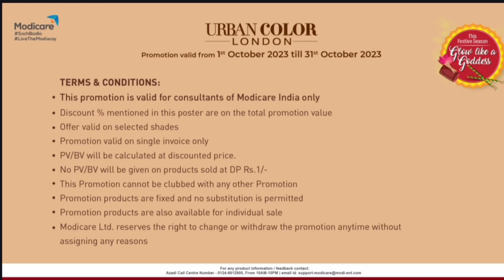Modicare ಅಕ್ಟೋಬರ್ ತಿಂಗಳ ಅರ್ಬನ್ ಕಲರ್ ಧಮಾಕ ಆಫರ್ಸ್ || with more discount price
Buy using this link 🔗👇🏻
ಭಾರತದ ಪ್ರಮುಖ ನೇರ ಮಾರಾಟ ಕಂಪನಿಗಳಲ್ಲಿ ಒಂದಾದ ಮೋದಿಕೇರ್‌ನೊಂದಿಗೆ ಅಬ್ ಹೋಗಿ ಘರ್ ಘರ್ ಆಜಾದಿ.

14 ವಿಭಾಗಗಳ ಅಡಿಯಲ್ಲಿ 365 ಕ್ಕೂ ಹೆಚ್ಚು ಉತ್ಪನ್ನಗಳ ವ್ಯಾಪಕ ಶ್ರೇಣಿಯಿಂದ ನಿಮ್ಮ ಮೆಚ್ಚಿನ ಮೋದಿಕೇರ್ ಉತ್ಪನ್ನಗಳನ್ನು ಆಯ್ಕೆ ಮಾಡಲು ಈ ಲಿಂಕ್ ಅನ್ನು ಬಳಸಿ
ಮತ್ತು 10 % ವರೆಗೂ ರಿಯಾಯಿತಿಯನ್ನು ಪಡೆಯಿರಿ, ಜೊತೆಗೆ ಅವುಗಳನ್ನು ನಿಮ್ಮ ಮನೆ ಬಾಗಿಲಿಗೆ ತಲುಪಿಸಿ.

ಶಾಪಿಂಗ್ ಆನಂದಿಸಿ!

MCA no:- 68080727

Know about product :-
🔻100% satisfaction guaranteed
🔻GMP certified
🔻 Doctor tested product ✅
🔻 All over India services 🇮🇳
🔻 Door delivery available 🚚📦📦
🔻 No COD